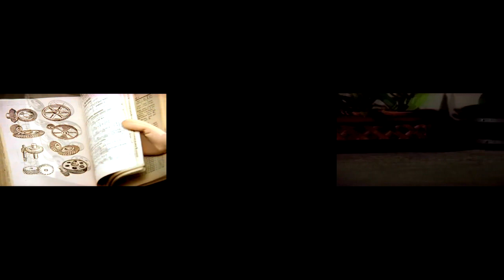Pat a Mat all in one, 🤝but they are doing A JE TO, at same time (season 6)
Pat i mat 7 odcinków w jednym, ale robią a je to w tym samym momencie
(sezon 6)

Sąsiedzi (cz. i słow. Pat a Mat oraz ...a je to!; pol. Pat i Mat oraz ...i to wszystko!) – czechosłowacki, od 1993 czeski lalkowy serial animowany opowiadający o perypetiach dwóch nieudolnych majsterkowiczów, Pata i Mata. Został stworzony w dniu 12 sierpnia 1976 przez reżysera filmu Lubomíra Beneša oraz scenarzystę i scenografa Vladimíra Jiránka.

Użyte odcinki: Puzzle, Pieczenie, cerna bedynka, psi bouda, Nábytek na kolečkách, Malování podlahy.

Pat and mate 7 episodes in one, but they do both at the same time (season 6)

 Neighbors (parts and words. Pat a Mat and ... and eats it !; Polish. Pat and Mat and ... and that's it!) - Czechoslovakian, since 1993 Czech puppet animated series about the adventures of two inept DIY enthusiasts, Pata and Mata. It was created on August 12, 1976 by the film director Lubomír Beneš and screenwriter and set designer Vladimír Jiránek.

Episodes used: Puzzle, Baking sausages, Roof repair, Black box, Doghouse, Furniture on wheels, Painting the floor.

Pat and mate 7 epizód v jednej, ale obe naraz (sezóna 6)

Neighbors (časti a slová. Pat a Mat a ... a žerie to!; Poľština. Pat a Mat a ... a je to!) - československý, od roku 1993 český bábkový animovaný seriál o dobrodružstvách dvoch nešikovných domácich majstrov, Pata a Mata. Vytvorili ju 12. augusta 1976 filmový režisér Lubomír Beneš a scenárista a scénograf Vladimír Jiránek.

 Použité epizódy: Puzzle, Pečenie klobás, Oprava strechy, Čierna skrinka, Búda pre psov, Nábytok na kolieskach, Maľovanie podlahy.

Pat and mate 7 epizod v eni, vendar delata obe hkrati (sezona 6)

Sosedje (deli in besede. Pat a Mat in ... in ga poje!; polj. Pat in Mat in ... in to je to!) - češkoslovaška, od leta 1993 češka lutkovna animirana serija o dogodivščinah dveh nespretnih DIY navdušencev, Pata in Mata. 12. avgusta 1976 sta ga ustvarila filmski režiser Lubomír Beneš ter scenarist in scenograf Vladimír Jiránek.

Uporabljene epizode: Uganka, Peka klobas, Popravilo strehe, Črna skrinjica, Pasja uta, Pohištvo na kolesih, Barvanje tal.

Pat and mate 7 epizoda u jednoj, ali rade obje u isto vrijeme (sezona 6)

Susjedi (dijelovi i riječi. Pat a Mat i ... i pojede ga!; polj. Pat i Mat i ... i to je to!) - Čehoslovačka, od 1993. češka lutkarska animirana serija o avanturama dvojice nevještih DIY entuzijasta, Pata i Mata. Stvorili su ga 12. kolovoza 1976. filmski redatelj Lubomír Beneš i scenarist i scenograf Vladimír Jiránek. Korištene

epizode: Slagalica, Pečenje kobasica, Popravak krova, Crna kutija, Kućica za pse, Namještaj na kotačima, Farbanje poda.

Pat en mate 7 afleveringen in één, maar ze doen beide tegelijkertijd (seizoen 6)

 Buren (delen en woorden. Pat a Mat en ... en eet het!; Pools. Pat en Mat en ... en dat is het!) - Tsjechoslowaakse, sinds 1993 Tsjechische poppenanimatieserie over de avonturen van twee onbekwame doe-het-zelvers, Pata en Mata. Het werd op 12 augustus 1976 gemaakt door de filmregisseur Lubomír Beneš en scenarioschrijver en decorontwerper Vladimír Jiránek.

Gebruikte afleveringen: puzzel, worstjes bakken, dakreparatie, zwarte doos, hondenhok, meubels op wielen, vloer schilderen.